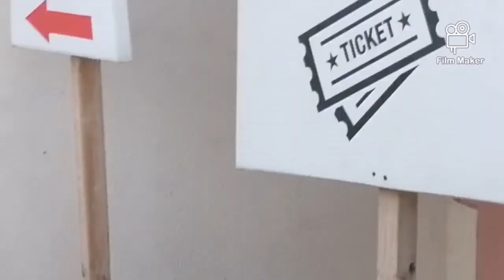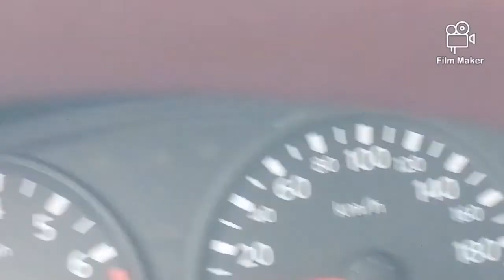KAMBINGAN SA RAS AL. KHAIMA UAE.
Buhay na kambing ang binibili ng amo ko at ayaw nila ng karne na.. Ako. Mismo ang magpapakatay at sa amin na ang mga laman loob dahil mahilig kami sa papaetan.